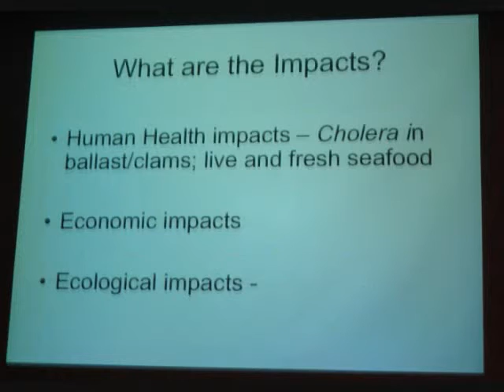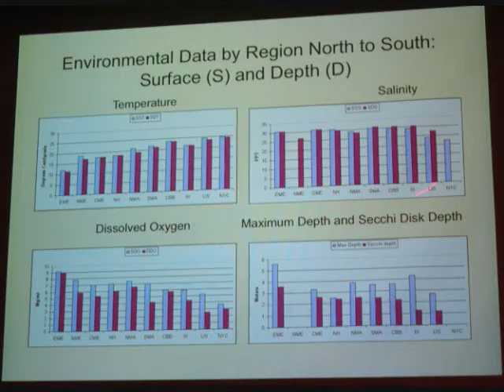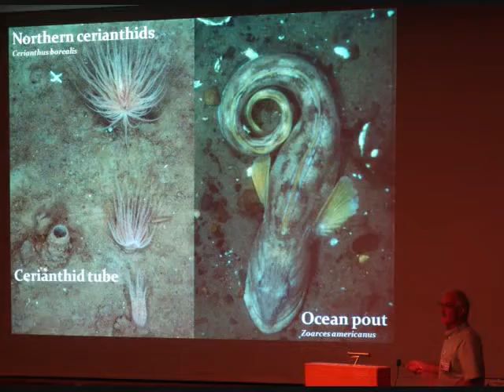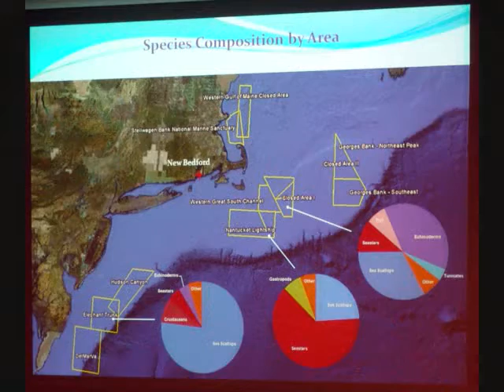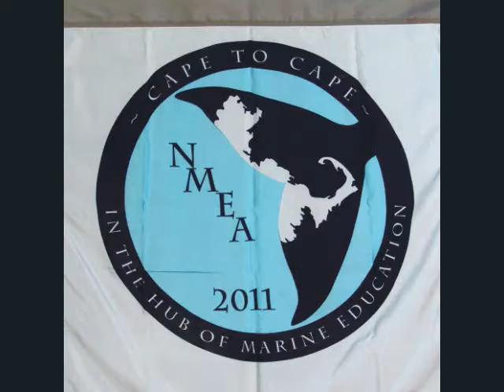Mass. Marine Educator Conference at WHOI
Turtle Journal attended the Massachusetts Marine Educators Conference at the Woods Hole Oceanographic Institution (WHOI) on Saturday, May 1st.  The topic: Alien Invasions!